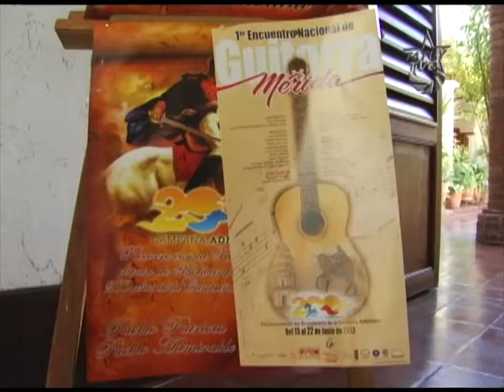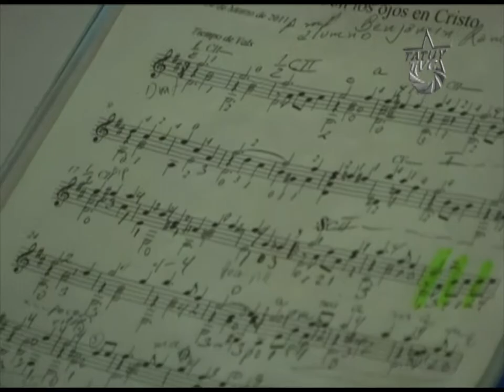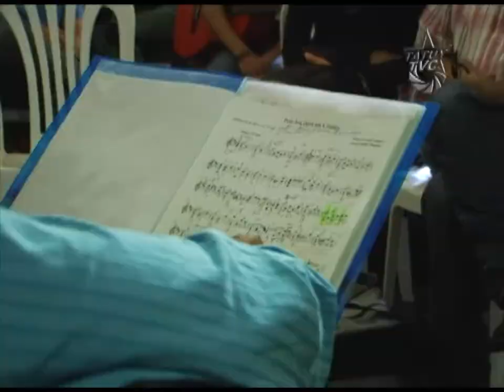En Mérida se realiza el 1er Festival Nacional de la Guitarra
En la antigua casa de los gobernadores de Mérida se está  celebrando el primer festival nacional de la guitarra, con la presencia de destacados guitarristas, músicos, compositores y creadores de una de los instrumentos clásicos más antiguos de la historia.

Con el apoyo de las autoridades nacionales y regionales, virtuosos de la guitarra se congregaron en Mérida para llevar a cabo diferentes actividades como clases magistrales, exposiciones de  luthiers y ciclo de  conciertos con los guitarristas más importantes del país.

La música es una de las expresiones humanas más sensibles para la espiritualidad de una sociedad, de la música y de las herramientas para crearla, depende la liberación de un pueblo, estos Festivales no sólo promueven la recreación, sino la posibilidad de nutrir el conocimiento sobre diferentes áreas de la expresión artística venezolana